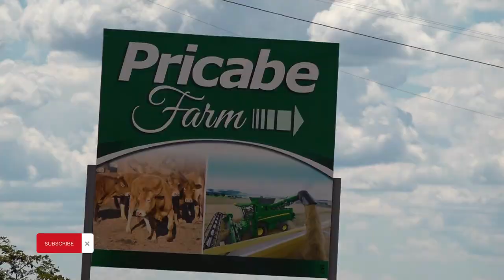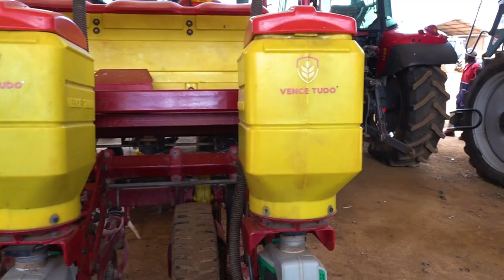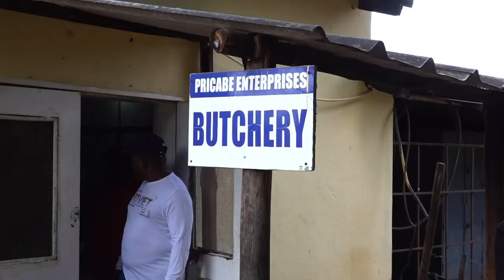Pricabe Farm: A Look at a Thriving Mixed Farm in Zimbabwe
Pricabe Farm is one of the thriving farms in Sherwood Block Kwekwe, in the Midlands province of Zimbabwe. The farm is involved in mixed farming, which includes horticulture, fisheries, and animal husbandry. The main crop at the farm is maize, which contributes immensely to the country's food security.

In this video, Pricabe Farm manager Patrick Mnangagwa talks about their maize production levels. He discusses the challenges and successes of farming in Zimbabwe, and he shares his vision for the future of the farm.

If you're interested in learning more about mixed farming, or if you're simply curious about life on a farm in Zimbabwe, then be sure to watch this video!